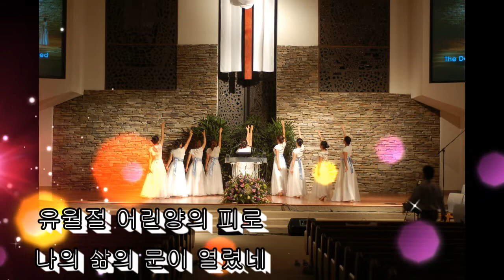유월절 어린양의 피로 by Mary Kim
Covered by Mary H. Kim(임희진)
Piano by Hyejin Lee(이혜진)
Chorus by Myungsun Kang(강명선)
Sound by Chris Park
Organized by EunKyung Lee(이은경)
Video Clip by SangEun Kim(김상은)